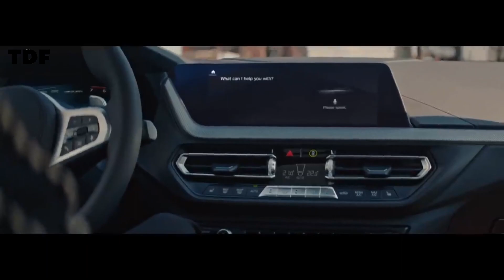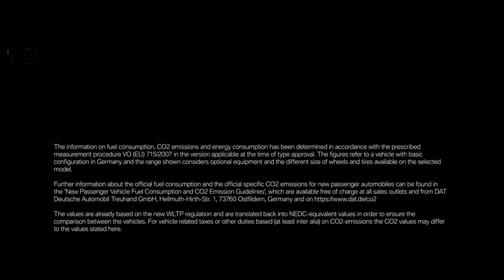Modelo 2020 BMW 2 Series Gran Coupe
Fique em Grande Estilo... / Stay in Big Style...

Aqui está o BMW Série 2 Gran Coupe antes que você deva vê-lo

O atual BMW Série 2 cupê parece o último de uma geração de carros que mantinham a clássica fórmula BMW de tração traseira, com um manual, não muito grande e muito divertido de dirigir. O próximo modelo de sedã BMW 2 Series Gran Coupe 2020, aparentemente, dará um grande passo para longe disso.

O novo 2 Series Gran Coupe, o primeiro sedã BMW de quatro portas nos EUA posicionado para se encaixar sob o 3 Series (se você não contar o i3, e eu não), deve ser exibido no LA Auto Show no próximo mês, depois de rumores iniciais em 2015.

Hoje mais cedo, a BMW divulgou outra imagem teaser dele, mas agora as imagens do carro parecem ter vazado na íntegra no Twitter

parece um BMW ! Que tal isso.

Carscoops o Gran Series 2 Coupe será vendido em dois acabamentos inicialmente nos EUA, um 228i e M235i. Por que o último não corresponde à designação M240i do cupê atual,seria uma incógnita , se for preciso.

Diz-se que os dois têm um turbo de 2,0 litros com quatro cilindros, uma transmissão automática de oito velocidades e tração nas quatro rodas padrão, com base em uma plataforma Mini de tração dianteira , que era há muito especulada.

O 228i produzirá cerca de 228 cavalos de potência e 258 lb-ft de torque, e o M235i produzirá 302 HP e 332 lb-ft de torque. Números bastante sólidos, pelo menos.

A fáscia é definitivamente diferente da atual linguagem de design de cupê da Série 2. É mais robusto e meio quadrado, e infelizmente parece que adota um recorte de capô ainda mais extremo do que a Série F30 3, cortando a frente do carro com uma linha grossa onde o capô se abre, o que eu sempre odiei.

Supostamente o carro completo estreará online amanhã  com detalhes confirmados.

Ficará bem e, esperançosamente, deve compensar todas as pessoas que queriam uma nova Série 3, mas não são loucas o suficiente para gastar mais de US $ 40.000 em um carro básico - mesmo que não tenha tração traseira como deveria .

O próximo cupê da Série 2 deve, confusamente, manter-se RWD , então, talvez seja isso o que você deseja.